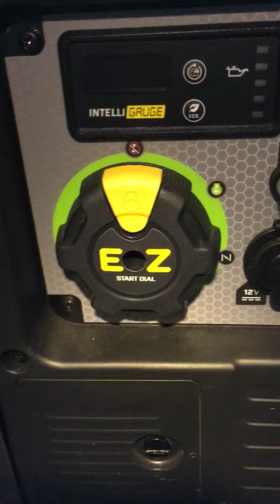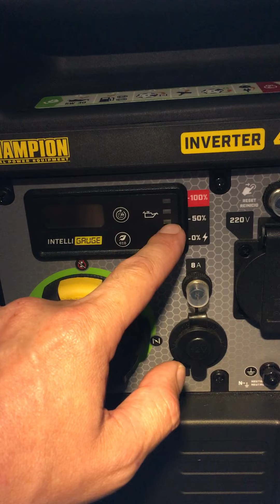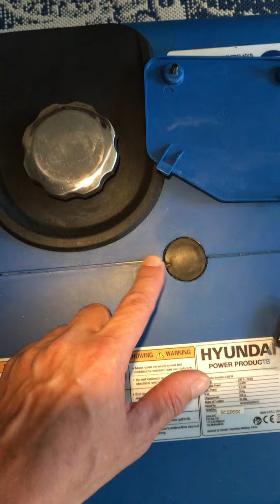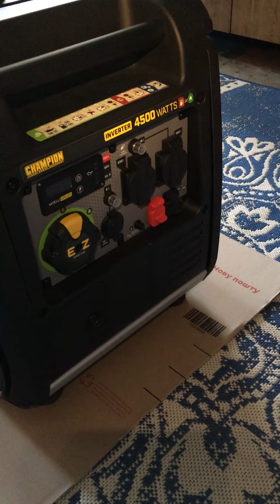Инверторный генератор CHAMPION C4500iESG GEN2 - реальный отзыв в сравнении с Хюндаем от покупателя!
нверторный генератор CHAMPION C4500iESG GEN2 - реальный отзыв в сравнении с Хюндаем от покупателя!